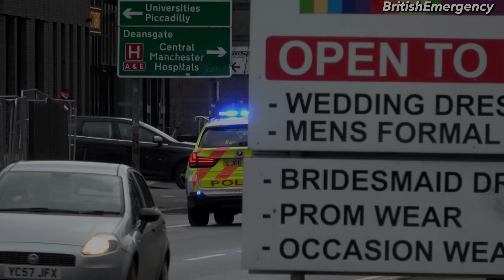ARMED POLICE Escort Child Murderer with GUNS DRAWN from HMP Strangeways to Liverpool Crown Court!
This video captures the high security armed escort of convicted child killer Thomas Cashman from HMP Strangeways to Liverpool Crown Court. This video was recorded by in Manchester, Greater Manchester, with a Sony AX53 in 4K Ultra High Definition.

©️BritishEmergencyVideos